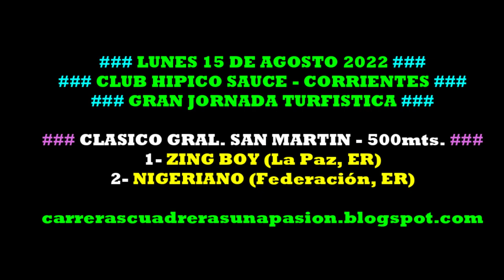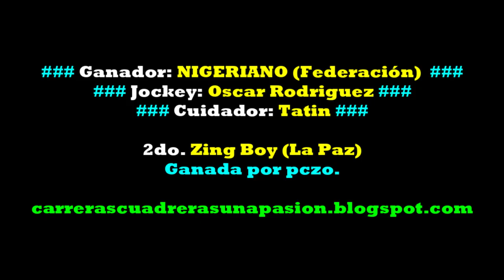NIGERIANO, Club Hipico Sauce, Ctes. (15/08/2022), CLASICO 500mts.